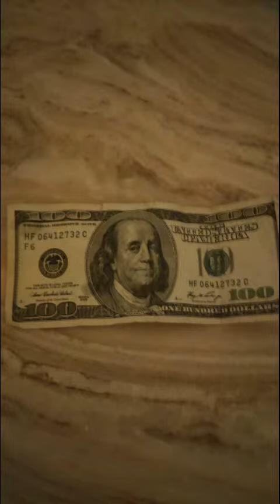Happy New Year 2016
The "2015 Montages" will come soon 😊